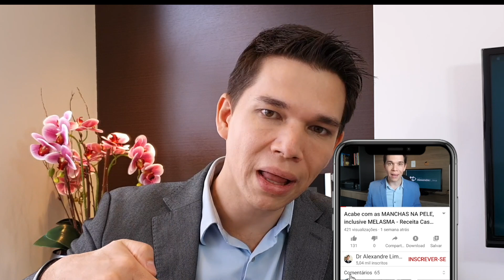Criofrequência para Gordura Localizada e Flacidez - FUNCIONA MESMO?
Seja membro assinante e ajude o canal:
Creme antissinais
Aconselho sempre acompanhamento com o seu dermatologista.
A Criofrequência é diferente da Criolipólise. Será que funciona para o tratamento de Gordura Localizada e Flacidez? Eu explico tudo nesse vídeo.

RESUMINHO:

- Hoje vou falar sobre criofrequência.
- O quê é a criofrequênca?
- Diferença entre criofrequência e criolipólise.
- Quais as indicações da criofrequência?
- Indicações e contraindicações da criofrequência?
- Uso da Criofrequencia no tratamento da gordura localizada na barriga.
- Uso da Criofrequencia no tratamento da papada.
- Uso da Criofrequencia no tratamento da flacidez do rosto.
- Uso da Criofrequencia no tratamento da flacidez do abdome e barriga.
- Uso da Criofrequencia no tratamento da flacidez das coxas e bumbum.
- Uso da Criofrequencia no tratamento da flacidez dos braços.
- Preço do tratamento de gordura localizada com criofrequência.

Trata-se de vídeo meramente educativo, objetivando instruir a população sobre diversos assuntos que envolvem a medicina.  Qualquer dúvida ou esclarecimento específico, consulte seu médico. (Dr. Alexandre Lima - CRMMG 38981)